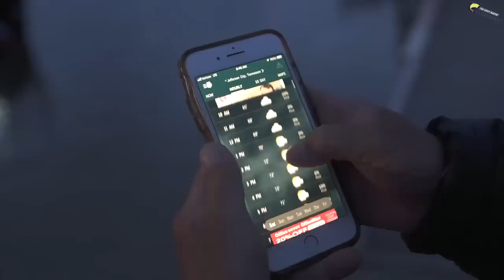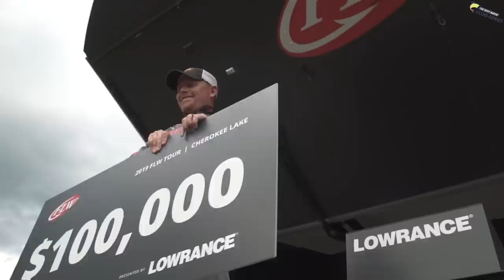$100,000 - Martin vs. Upshaw - Cherokee Lake Final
Somebody wins 100k fishing! Me and Andrew battle it out on Lake Cherokee in the FLW Tour! We both shook the “Grand FUNK” and made some BIG MOVES and some MONEY.

—— FISHING GEAR ——

-- CAMERA EQUIPMENT --

-- AUDIO EQUIPMENT --

-- SOCIAL MEDIA --